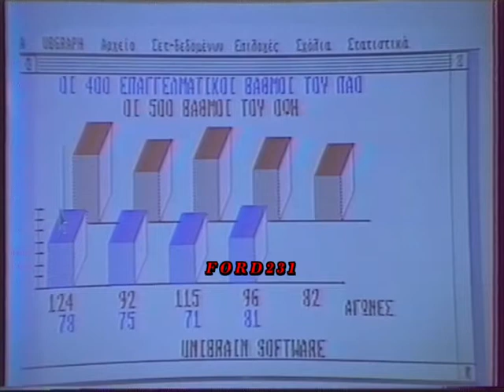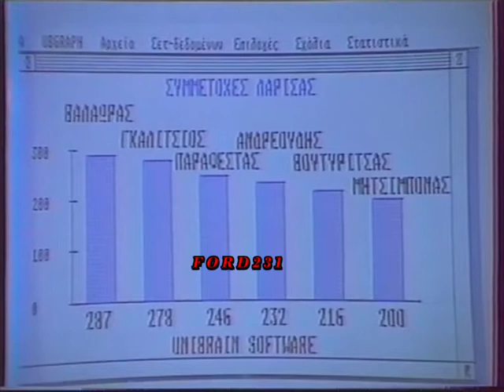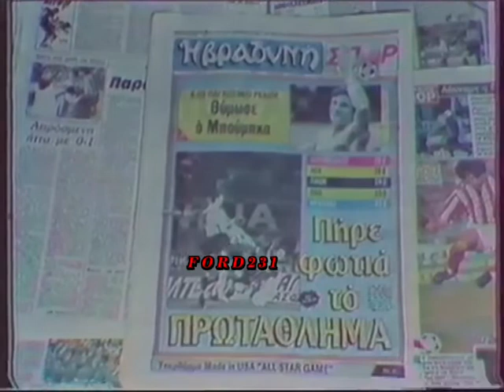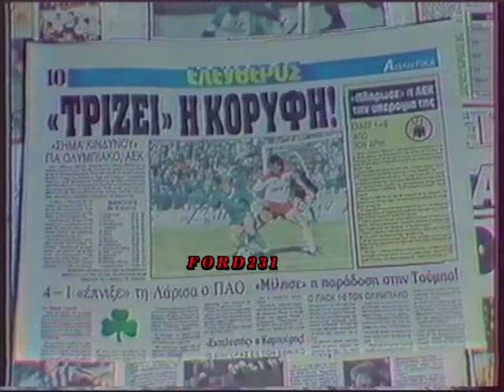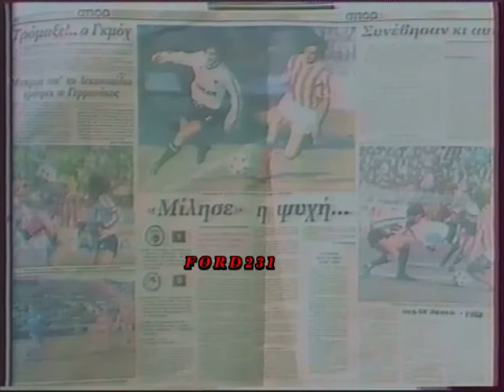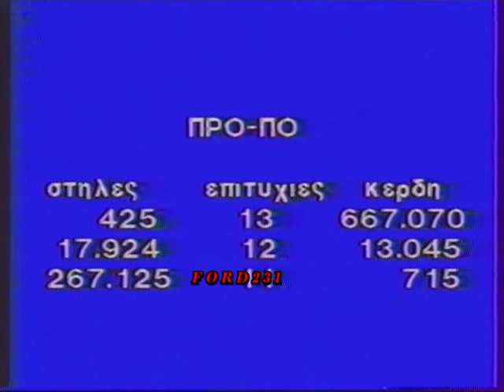ΣΤΡΑΤΟΣ ΣΕΦΤΕΛΗΣ-ΤΡΙΤΟ ΗΜΙΧΡΟΝΟ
Απόσπασμα από την αθλητική εκπομπή της ΕΤ2 (Τρίτο Ημίχρονο)  με τον Στράτο Σεφτελή και την Μαρία Γκίκα. Μεταδόθηκε την Δεύτερα 05 Φεβρουαρίου 1989.